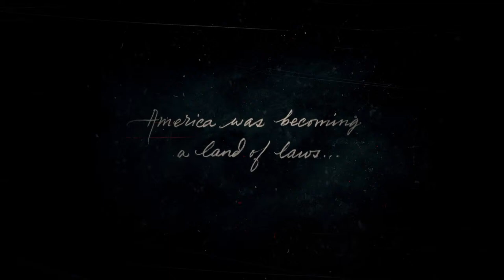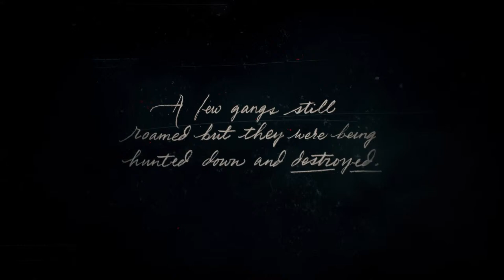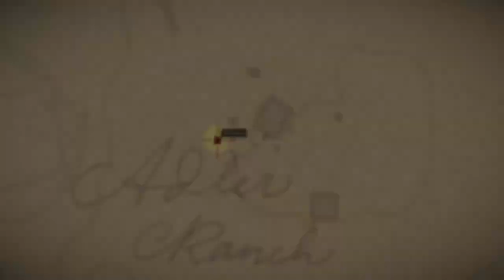Red Dead Redemption 2 (Part 1)